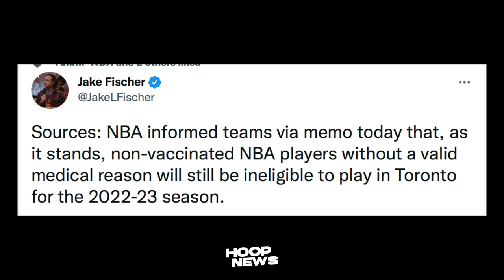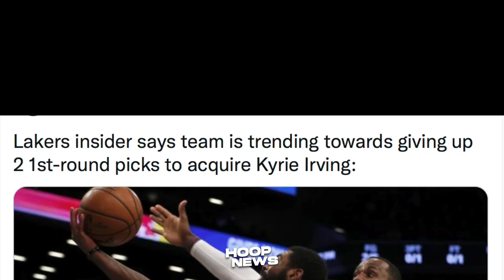Wow! Lakers Handa Ng Ibigay Ang Picks Nila Para Kay Kyrie! Hindi Bakunadong NBA Players Bawal Ulit!